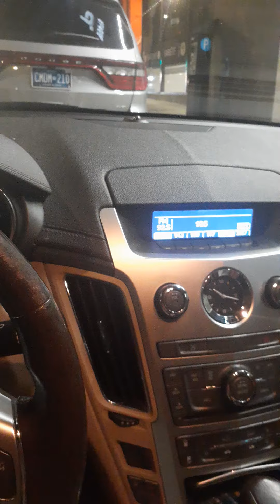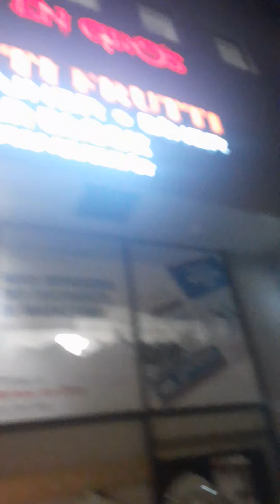26 juin 2020